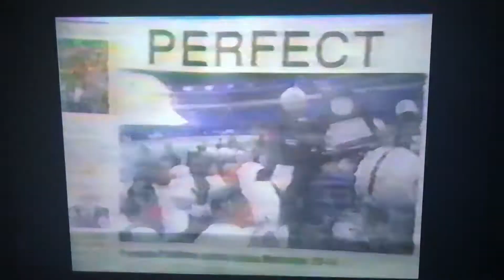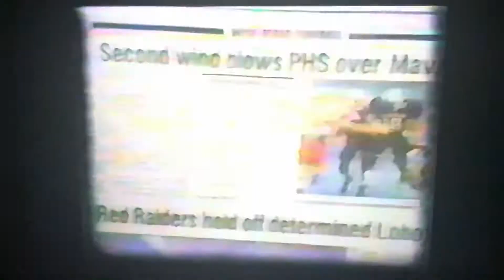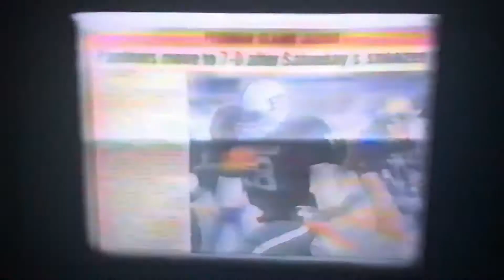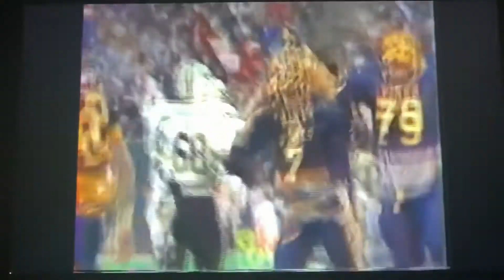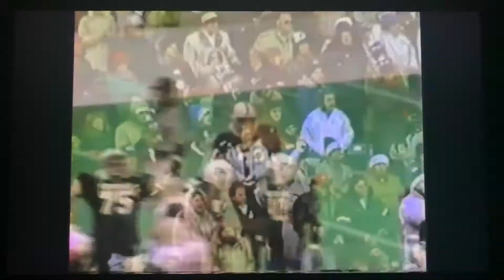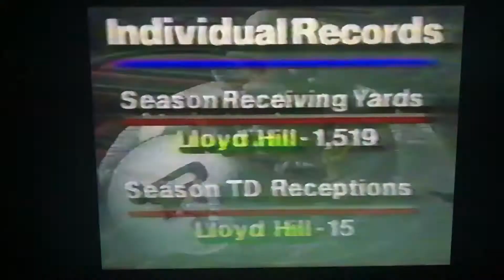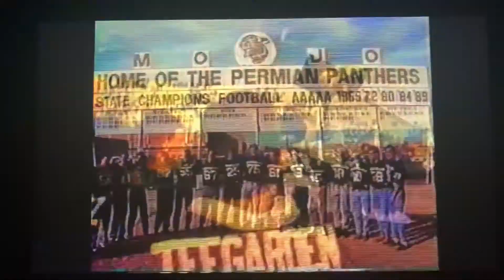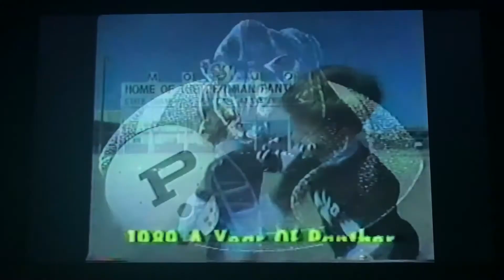1989 Odessa Permian Highlights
16-0 Texas 5A High School State Champions. This was the last year of the single playoff bracket and for the highest class in football at the time. Odessa Permian was also awarded national champions by ESPN.